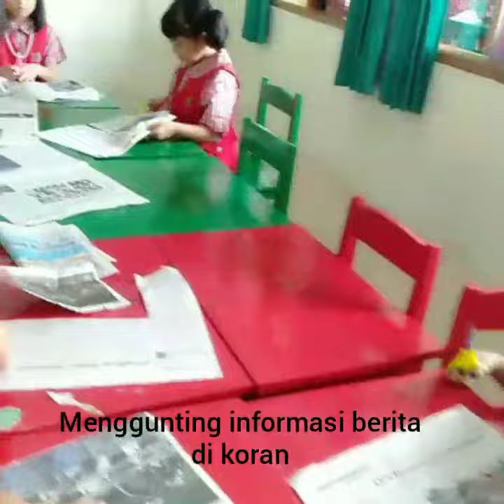Alat komunikasi @ Tema pembelajaran, TK A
Ayo teman" kunjungi dan dukung Chanel kami ya☺️☺️